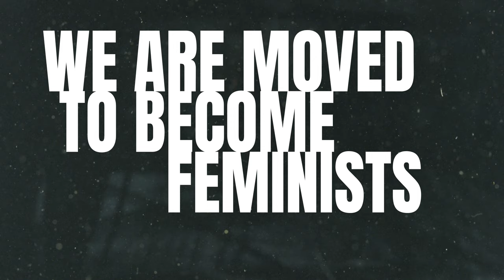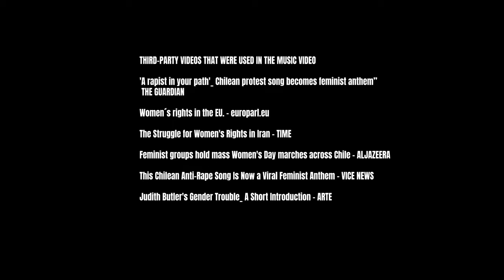STRUM NUMB by Anna Konjetzky & Co. and Sergej Maingardt (MUSIC VIDEO)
Choreography, artistic direction, stage: Anna Konjetzky
// Co-Creation, Dance:  Sahra Huby, Sotiria Koutsopetrou, Quindell Orton, Martha Pasakopoulo, Hannah Schillinger, Amie Jammeh, Jin Lee
 // Light: Ramona Lehnert
// Video stage: Anne Slote
// Video recording: De-Da Productions
// Costume: Dimosthenis Klimenof
// Production management: Elsa Büsing